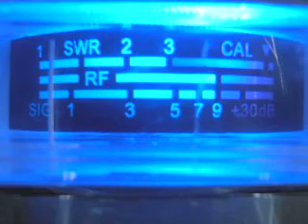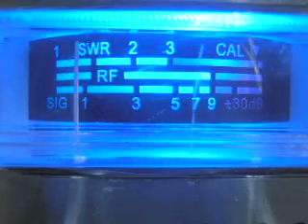Need a Bigger Antenna